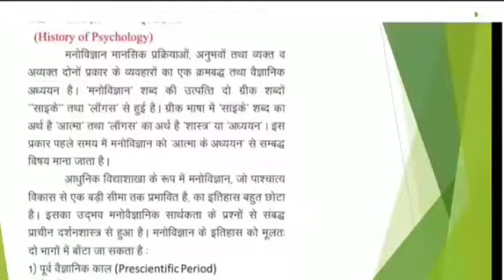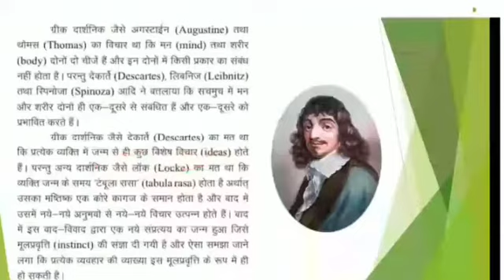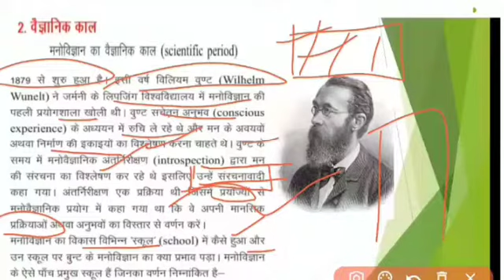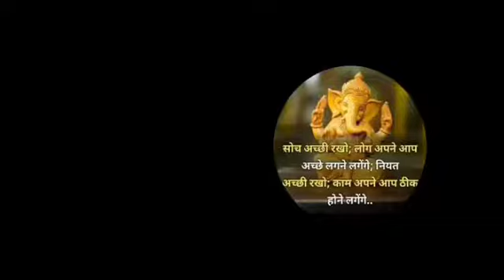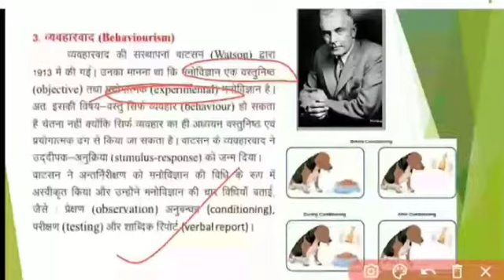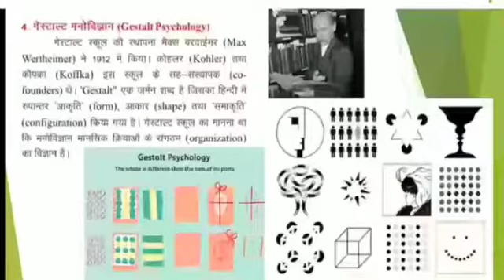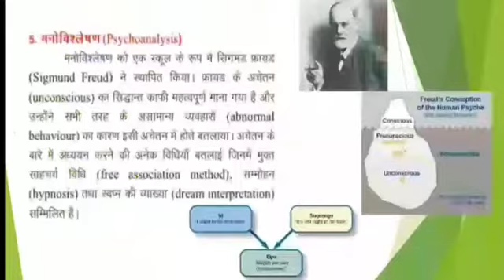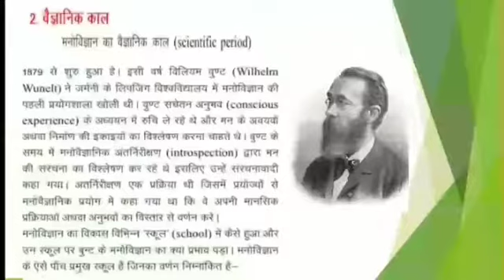मनोविज्ञान का इतिहास Unit 6 NTA UGC NET JRF Yoga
history of psychology I Hindi